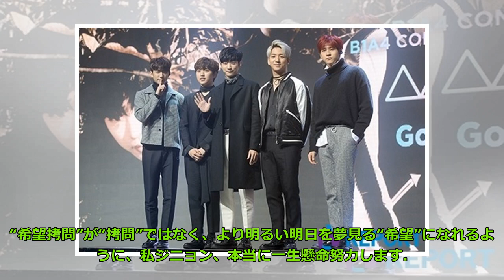B1A4 ジニョン、契約終了の心境を告白「ファンの皆さんの愛、忘れません」 Big News TV